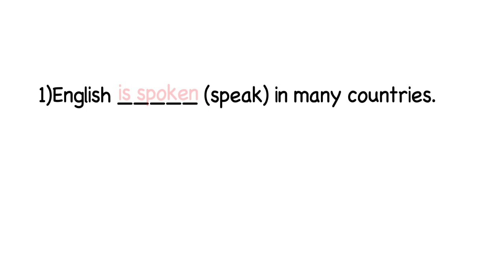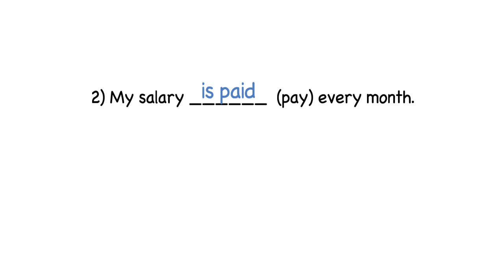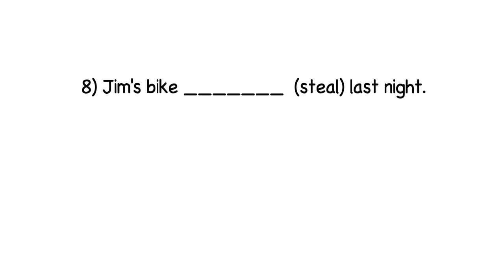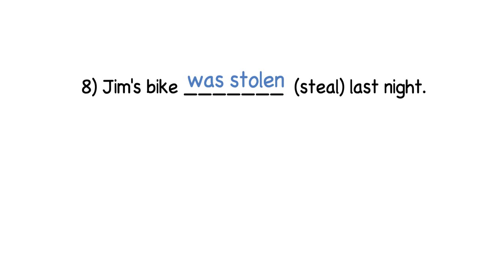QUIZ passive voice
Poné a prueba o que aprendiste en el video anterior, si no lo viste te lo dejo aca: